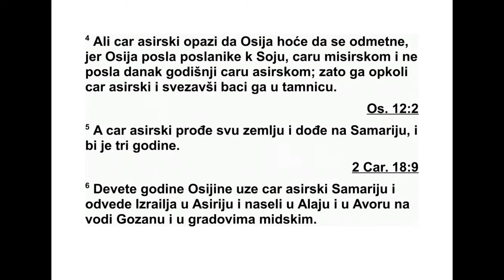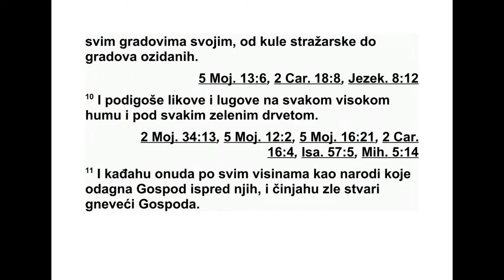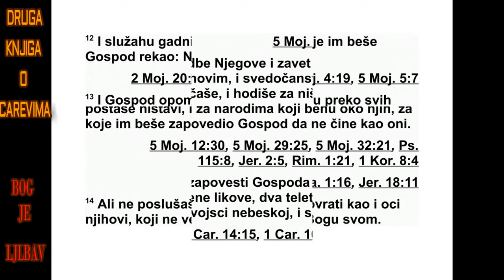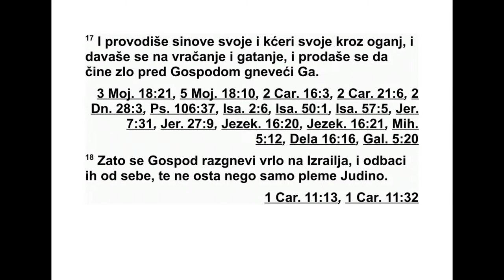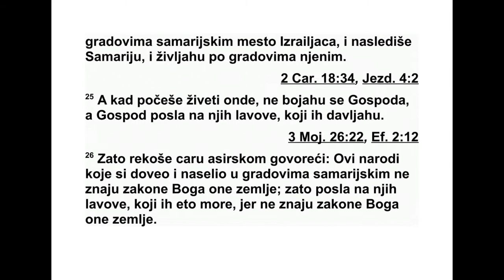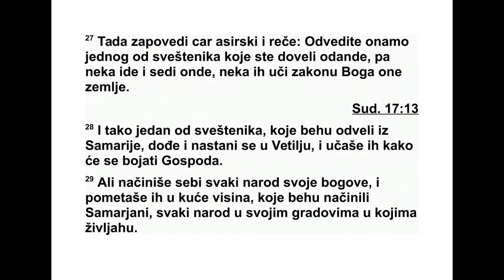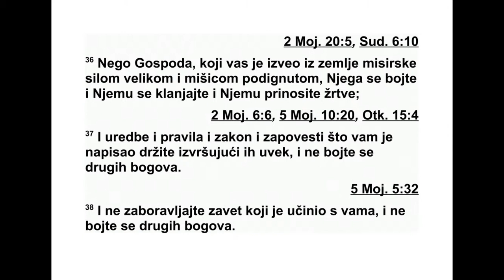DRUGA KNJIGA O CAREVIMA SEDAMNAESTA GLAVA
17 Дванаесте године владања Ахаза, Ју -
ди ног цара, Осија, Илин син, постао је цар
291 2. ЦАРЕВИМА 15,29 - 17,1
над Израелом у Самарији и владао је девет
го дина. 2 Он је чинио оно што је зло у Гос -
под њим очима, али не као цареви Израела
који су били пре њега. 3 На њега је дошао
Са лманасар, цар Асирије, и Осија му је пос -
тао слуга и плаћао му данак. 4 Али цар Аси -
рије је открио да Осија кује заверу, јер је
Осија послао гласнике Соју, цару Египта, и
није донео данак цару Асирије као сваке го -
дине. Зато га је цар Асирије затворио и др -
жао свезаног у затвору.
5 Цар Асирије освојио је сву земљу и кре -
нуо је на Самарију коју је држао под опсадом
три године. 6 Девете године владања Осије,
цар Асирије освојио је Самарију и изгнао Из -
раелце у Асирију па их је населио у Алају и
Авору на реци Гозан и у градовима Медије.
7 То се догодило зато што су Израелови
си нови згрешили Господу, свом Богу, који их
је извео из египатске земље и избавио из ру -
ке фараона, цара Египта. Почели су да обо -
жавају друге богове 8 и живели су по оби ча -
јима народа које је Господ отерао пред Из -
ра еловим синовима и по обичајима које су
увели цареви Израела. 9 Израелови синови
чинили су оно што није исправно у очима
Гос пода, њиховог Бога, и градили су себи
об редне узвишице по свим својим градо ви -
ма, од стражарских кула до утврђених гра -
дова. 10 Подизали су себи обредне стубове
и обредна дебла на сваком високом брду и
под сваким зеленим дрветом. 11 И по свим
обредним узвишицама приносили су кад,
баш као народи које је Господ отерао пред
њима, и чинили су зла дела да би вређали
Гос пода.
12 Они су служили од врат ним идолима
иако им је Господ говорио да то не чине. 13
Господ је упозоравао Израел и Јуду преко
свих својих пророка и преко свих својих ви -
делаца: „Вратите се са својих злих путева и
држите се мојих заповести и мојих одредаба,
и чините све према закону који сам дао ва -
шим пра очевима и који сам вам пренео пре -
ко својих слугу, пророка.” 14 Али они нису
послушали, него су остали непокорни као
што су били непокорни и њихови праочеви
који нису исказали веру у Господа, свог Бо -
га. 15 Одбацили су његове прописе и савез
који је склопио с њиховим праочевима и ње -
гове опомене којима их је упозоравао. Ишли
су за ништавним идолима, па су и сами пос -
тали ништавни опонашајући народе који су
би ли око њих, премда им је Господ запо ве -
дио да не буду попут њих.
16 Оставили су све заповести Господа,
свог Бога, и начинили су себи ливене кипо -
ве, два телета и обредно дебло, па су се кла -
њали свој небеској војсци и служили Валу.
17 Спаљивали су своје синове и своје кћери
у ватри, гатали су и врачали, и продали су се
да чине оно што је зло у Господњим очима,
да би га вређали.
18 Зато се Господ много раз гневио на Из -
раел и одбацио га од себе. Није оставио ни -
кога осим Јудиног племена.
19 Али се ни Јуда није држао заповести
Гос пода, свог Бога, него се држао обичаја
које су увели Израелци. 20 Зато је Господ
одбацио сав Израелов род, наносио му је не -
воље и предавао га у руке пљачкашима, док
га није сасвим одбацио од себе. 21 Јер је
отргао Израел од Давидовог дома, а они су
себи за цара поставили Јеровоама, Нава то -
вог сина. Јеровоам је одвратио Израелце од
Господа и навео их на велики грех. 22 Из -
раелови синови чинили су све грехе које је
чинио Јеровоам. Нису одступили од њих, 23
док Господ није одбацио Израел од себе, као
што је говорио преко свих својих слугу, про -
рока. Тако је Израел био изгнан из своје
зем ље у Асирију, где се налази до данашњег
дана.
24 Затим је цар Асирије довео људе из
Вавилона, Хуте, Аве, Емата и Сефарвима и
населио их у самаријским градовима уместо
Израелових синова. Они су заузели Самарију
и живели у њеним градовима. 25 А кад су
по чели да живе тамо, нису обожавали Гос -
пода. Зато је Господ послао међу њих ла во -
ве који су их убијали. 26 Зато су они пору -
чили цару Асирије: „Народи које си довео и
населио по самаријским градовима не знају
како треба обожавати Бога те зем ље, па он
шаље на њих лавове који их уби јају, јер ни -
ко не зна како треба обожавати Бога те зем -
ље.”
27 Тада је цар Асирије заповедио: „Поша -
љите тамо једног од свеш теника које сте
оданде одвели у изгнанство. Нека он оде и
настани се тамо па нека их поучава како
тре ба обожавати Бога те земље.” 28 Тако је
дошао један од свеш теника који су из Сама -
рије били одведени у изгнанство и настанио
се у Ветиљу. Он их је учио како да служе
Гос поду.
29 Али сваки народ начинио је себи свог
бо га и поставио га у светилишта, на узви ши -
це које су начинили Самарићани, сваки на -
род у сво јим градовима у којима је живео.
30 Људи из Вавилона начинили су Сокот-Ве -
нота, они из Хуте начинили су Нергала, а
они из Емата начинили су Асима. 31 Они из
Аве начинили су Ниваза и Тартака, а они из
2. ЦАРЕВИМА 17,2 - 17,31 292
Сефарвима су у ватри спаљивали своје си но -
ве у част Адра мелеха и Анамелеха, сефар -
вимских богова.